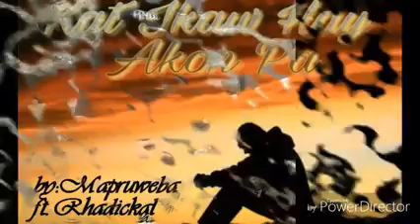KAT IKAW HAY AKUN PA BY: MAWSIDONG X ANGHEL X RHADIKAL MSB